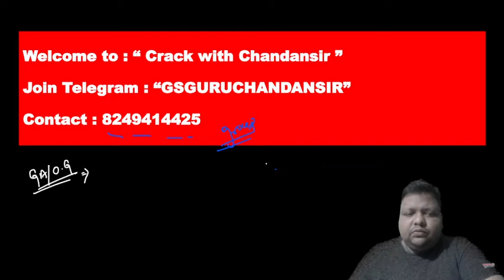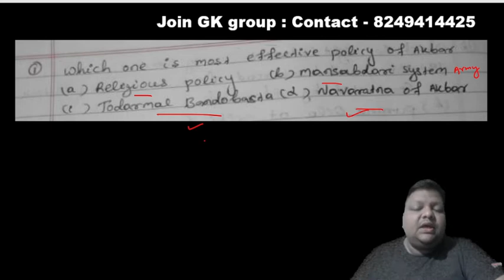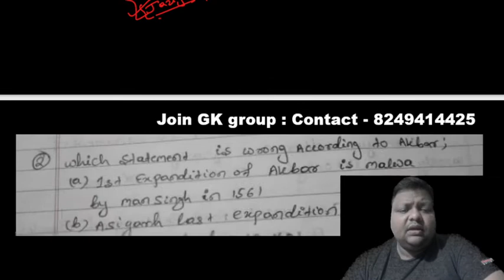GK MCQS II MEDIEVAL HISTORY II FOR OCS,OMAS II OSSC,CGL II JEA,WEO,PEO II BY CHANDAN SIR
Todays in this class we are going to learn  MEDIEVAL INDIA HISORY which is very imporatant for all the competitive exam point of view like ASO,OSSC,OSSSC,OPSC
“ CRACK WITH CHANDANSIR “ is a youtube channel, where you find video for all the compitive exams…..”MY AIM IS TO HELP YOU REACH YOUR GOAL”